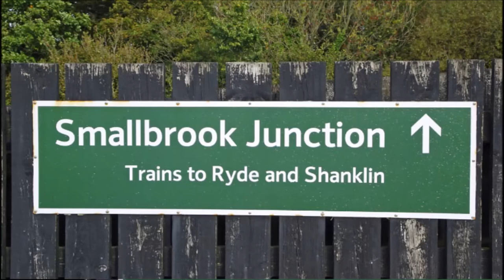33202 at Smallbrook Junction -2017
Part of the Isle of Wight Steam Railway diesel gala. BRCW 33202 (originally D6587) had been transported over the Solent to take part.
I don't know who "Dennis G. Robinson" is.